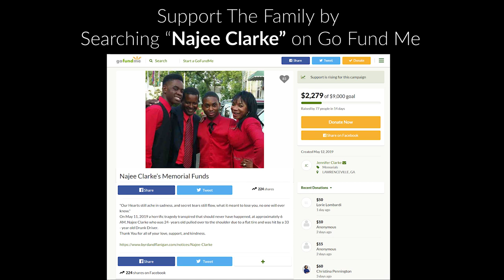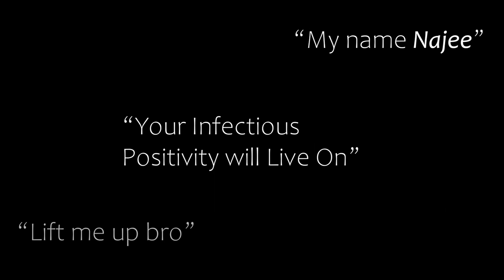Candle Light Vigil for Najee Clarke at Colgate Park, West Orange NJ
Najee Clarke's Candlelight vigil was held at Colgate Park, West Orange NJ May 16, 2019.

"Our Hearts still ache in sadness, and secret tears still flow, what it meant to lose you, no one will ever know."
On May 11, 2019 a horrific tragedy transpired that should never have happened, at approximately 6 AM, Najee Clarke who was 24- years old pulled over to the shoulder due to a flat tire and was hit by a 33 - year old Drunk Driver.
Thank You for all of your love, support, and kindness.

We will be saying our farewells on June 1, 2019
11:00 AM
Byrd & Flanigan Crematory and Funeral Service
288 Hurricane Shoals Rd NE